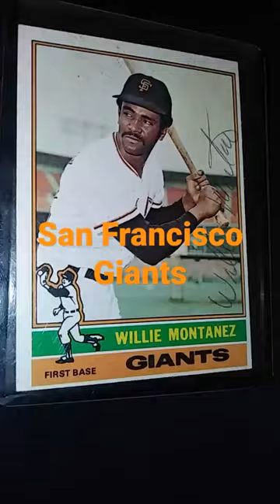WILLIE MONTANEZ 1976 TOPPS Baseball Card